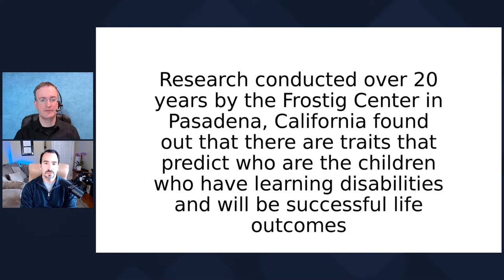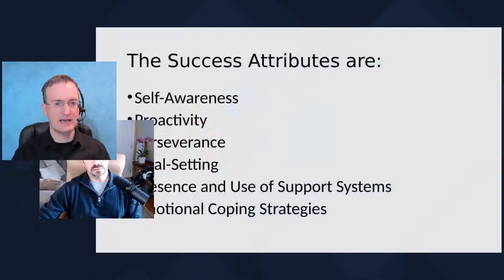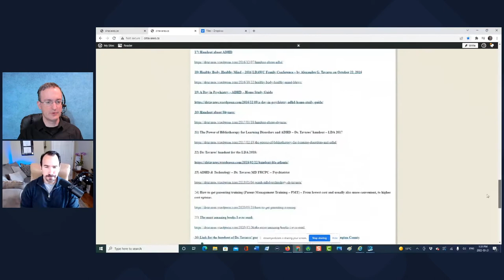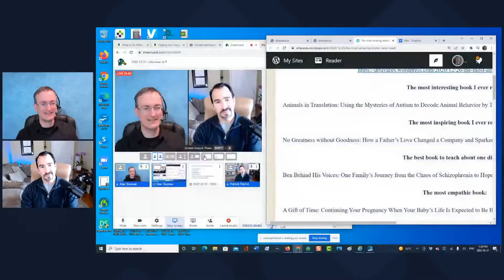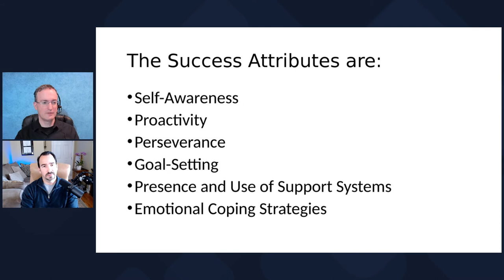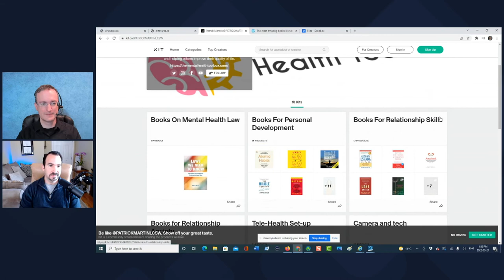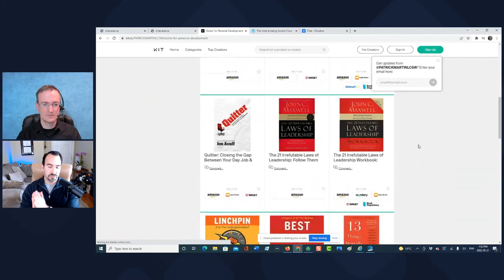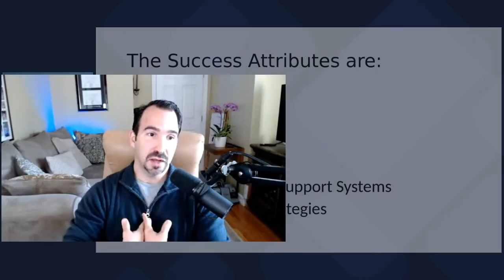6 Things Resilient People Practice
In this video, I discuss 6 things resilient people practice, with child psychiatrist, Dr. Tavares.

You can learn more about Dr. Tavares at his YouTube Channel: 🎥 Mental Health Secrets with Dr. Tavares

🖐 Have a question?

In this video, Patrick Martin from The Mental Health Toolbox discusses 6 common factors of resilient children.

1.ES_New Location-Flynn
2.ES_Mt. Fuji-Ooyy